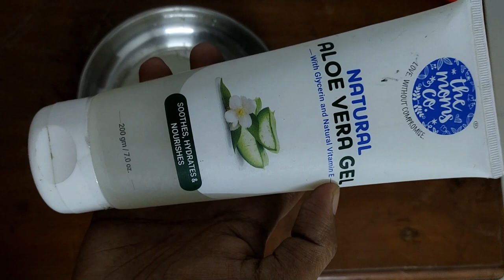10 മിനിറ്റ് കൊണ്ട് തലയിലെ താരൻ പോകാൻ ഉഗ്രൻ മരുന്ന് ഉണ്ടാക്കാം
10 മിനിറ്റ് കൊണ്ട് തലയിലെ താരൻ പോകാൻ ഉഗ്രൻ മരുന്ന് ഉണ്ടാക്കാം